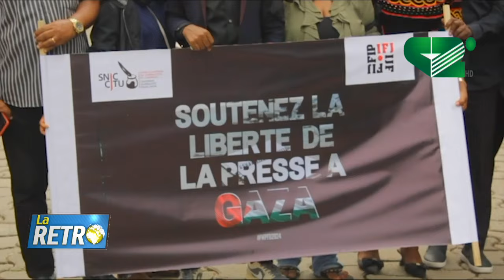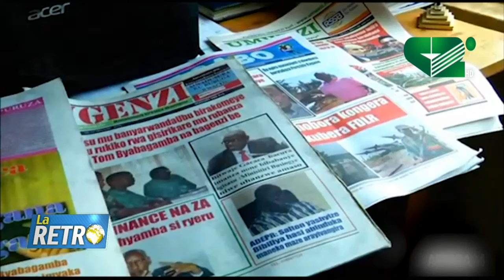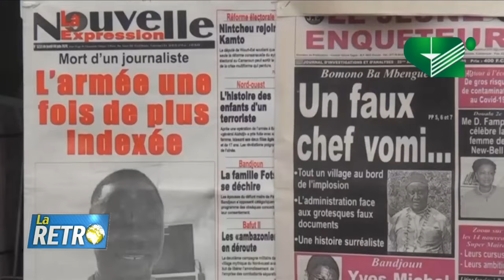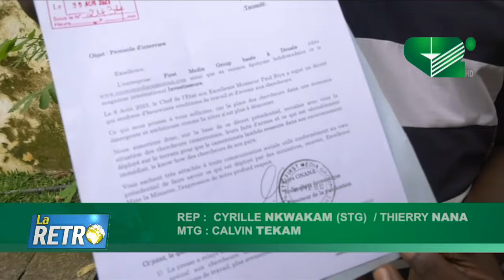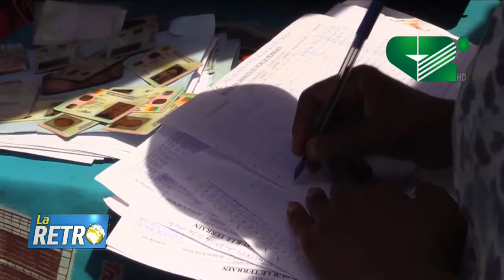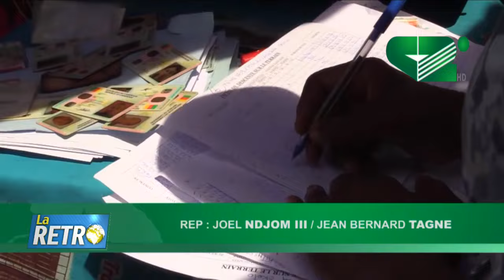Retro du 05/05/2024, Invité: Hilaire HAMEKOUE, S.G DU SYNDICAT NATIONAL DES JOURNALISTES DU CAMEROUN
Retro du 05/05/2024

THEMES: LIBERTE DE LA PRESSE : Des journalistes encore sous le joug des brimades

Invité:  Hilaire HAMEKOUE, S.G DU SYNDICAT NATIONAL DES JOURNALISTES DU CAMEROUN

Une Présentation de Monique NAOUSSI FOSSO